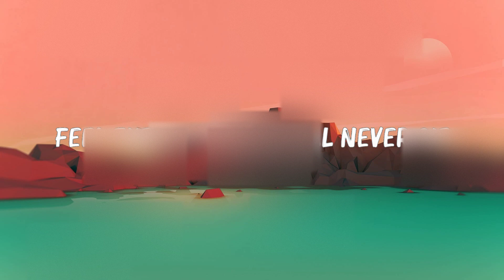Rihanna - Diamonds (Lyrics) "Shine bright like a diamond, We're beautiful | 🍀Songs with lyrics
Rihanna - Diamonds (Lyrics) "Shine bright like a diamond, We're beautiful |